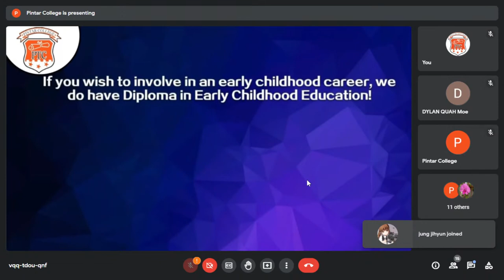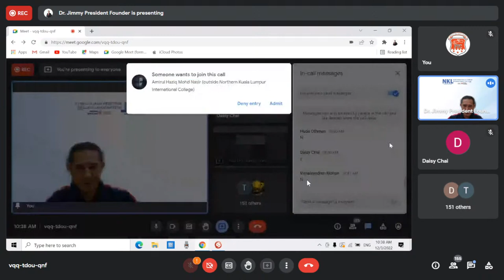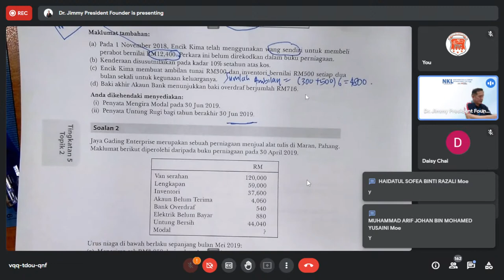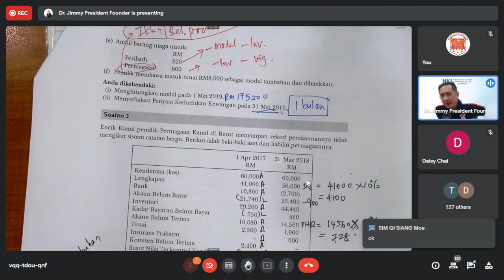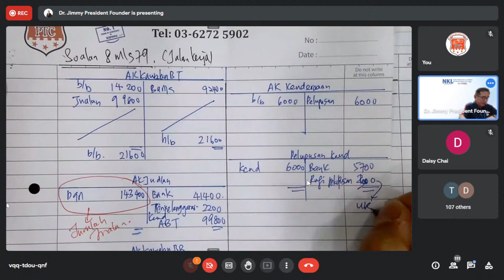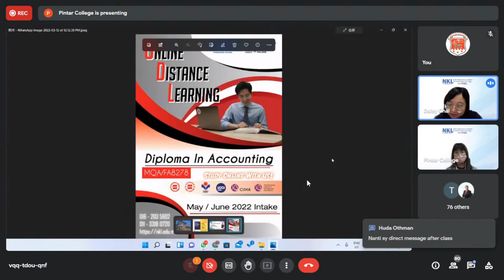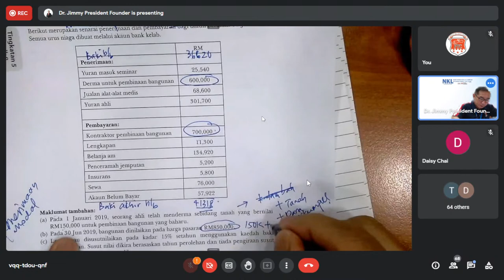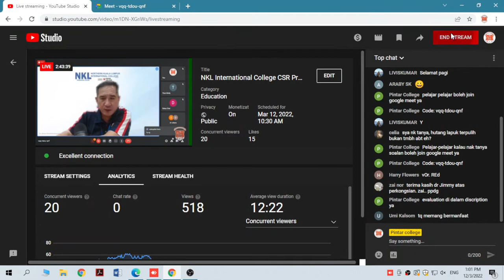NKL International College CSR Programme (Formerly known as Pintar College) Prinsip Perakaunan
Pelajar- pelajar diminta untuk mengisi google form ya untuk mendapatkan nota yang digunakan oleh Dr. Jimmy Lim pada hari